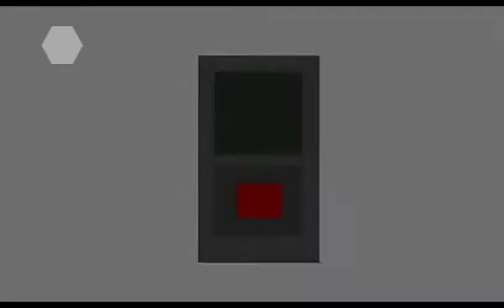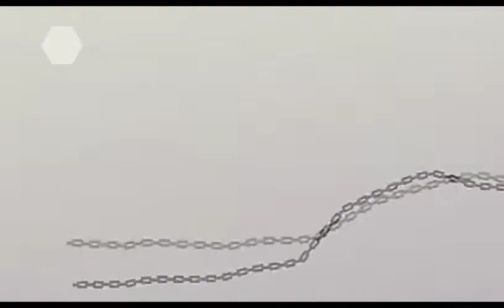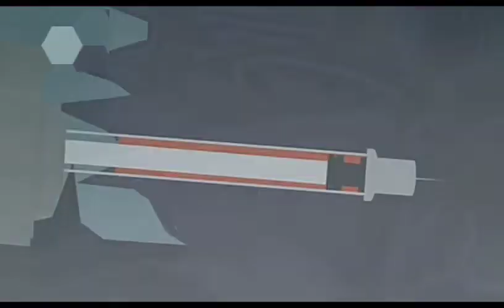GODZILLA 3: THE RISE OF DESTROYAH|2022||FULL MOVIE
Godzilla vs destroyah full movie